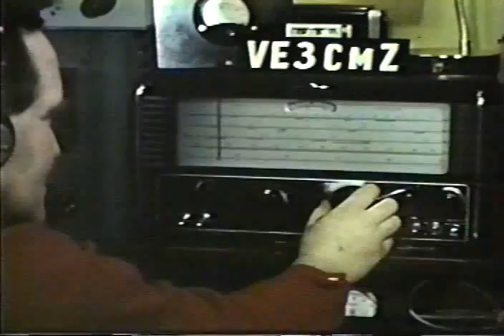Call of the Canyon - Abitibi Canyon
Early 1960s Ontario Hydro documentary on daily life in the isolated Northern Ontario community of Abitibi Canyon.